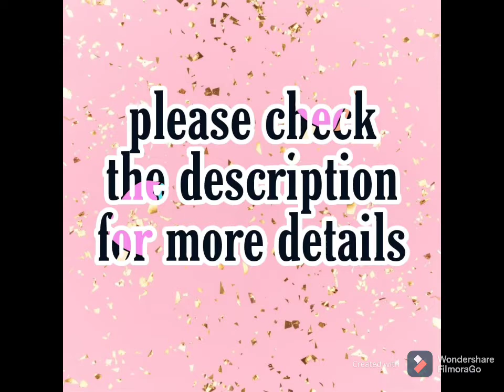Leather Laptop bag full on demand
*RESTOCK ON DEMAND 😍😍😍*

Men's Office Wear Leather laptop bag / File bag

Smart Mont Blanc Leather Bags
High Quality design with many pockets options

Colors: Full Stock Available in 3 Colors
Compartments: FIVE

BE INDIAN 🇮🇳 BUY INDIAN 🇮🇳